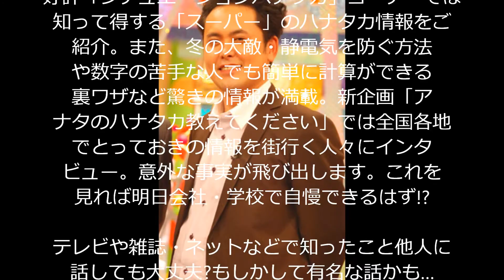日本人の3割しか知らないこと くりぃむしちゅーのハナタカ!優越館 2時間SP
日本人の新事実!明日自慢できるハナタカ情報が満載▼薬と体にまつわるハナタカ情報…薬の大きさに隠された秘密ほか▼冬の大敵・静電気をなくす驚きの方法
上田晋也(くりぃむしちゅー)  有田哲平(くりぃむしちゅー)    山本雪乃(テレビ朝日アナウンサー)
内田理央・高畑淳子・千鳥・友近・中越典子・松崎しげる・峯岸みなみ・薬丸裕英(50音順)